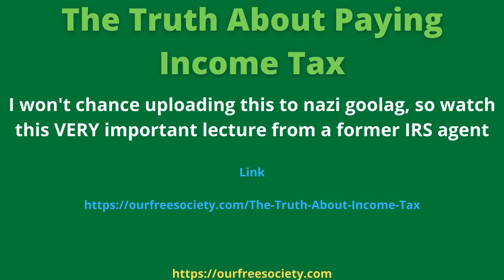The Truth About Paying Income Tax